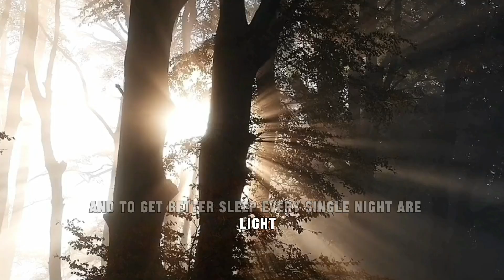circadian rhythm: HOW to stop seasonal affective disorder | Andrew Huberman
In this video, Dr. Andrew Huberman reveals how to control your circadian rhythm and how to stop seasonal affective disorder. If you're looking to optimize your sleep and overall health, this video is a MUST-WATCH.

This video goes into details on how to reset your body clock naturally for better sleep cycles and kinda emphasizes the importance of sleep hygiene. Most people think they have some sort of sleep disorder; they start searching for fancy diseases such as hypersomnia or REM sleep behavior disorder. This video provides simple, actionable steps on how to improve your sleep cycles without unnecessary stress and anxiety."

🌐 About Me 🎥

Intelligence (INT)

Biohacking | neuroscience | clips
Our main goal is to create short podcast clips from that highlight best concepts and insights from the best thinkers and authors of all time.
In a world of cognitive decline, we want to spread the Future of health and science & tech
You will learn how to optimise your body by dopamine detoxing and improve circadian rhythm and building healthy habits to improve your individual health

Everyday tips to improve your mind

🏆EXTRA 🏆

* If any owners would like me to remove the video we have no problem with that, just send me a letter: . Andrew D. Huberman is an American neuroscientist and tenured associate professor in the department of neurobiology and psychiatry and behavioral sciences at Stanford University School of Medicine.

This is for informational and educational purposes only and not substitutable for professional medial advice. If you have been diagnosed to a disease people contact medical advice. We are not liable for risks or issues associated from the videos